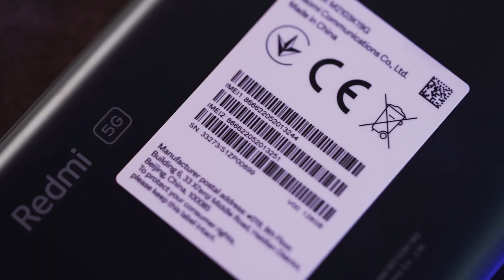Unboxing RedMi Note 10 5G ASMR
ASMR is a popular genre of internet videos , does things like whisper and tap objects to create a relaxing sensation in the viewer. What if you could experience ASMR without even turning your computer on? We have created an ASMR unboxing video for Products. Watch as our ASMR & creates a relaxing experience by carefully opening and unwrapping a Red Mi Note 10 5G